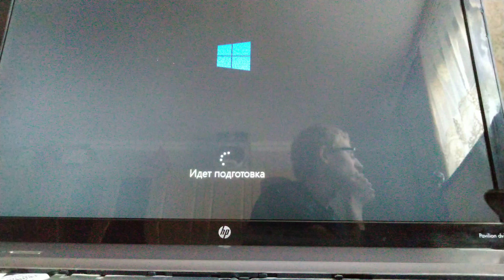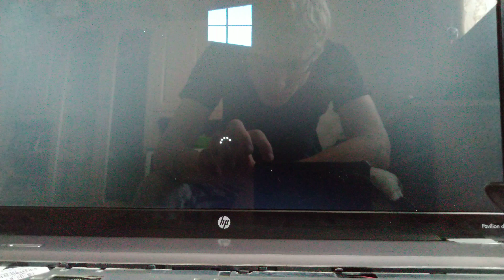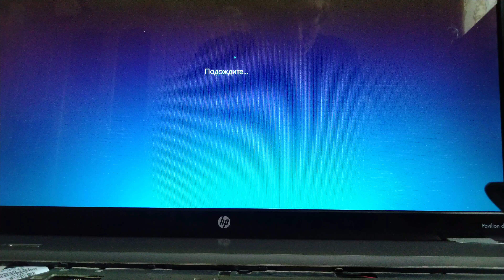Установка windows 10 после подготовки устройств ноутбук зависает